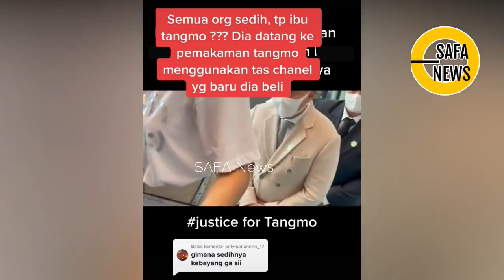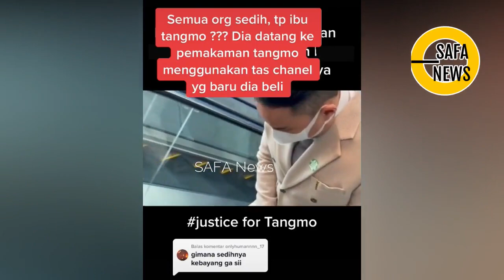TAK MALU, IBU TANGMO PAMER TAS MEWAH DI PEMAKAMAN